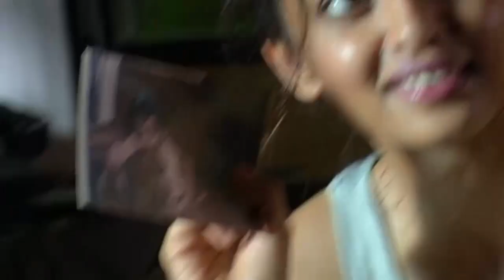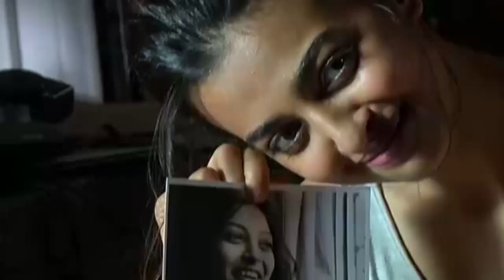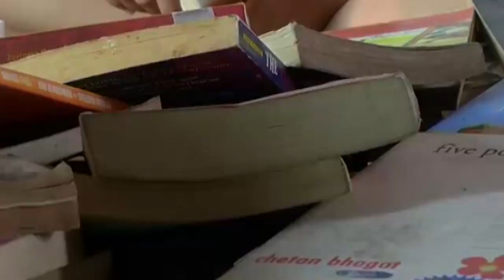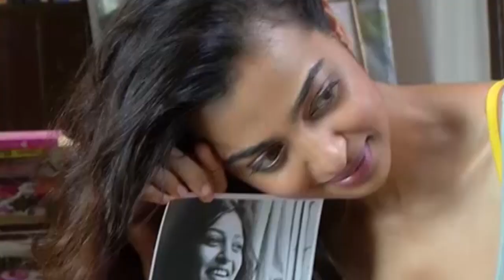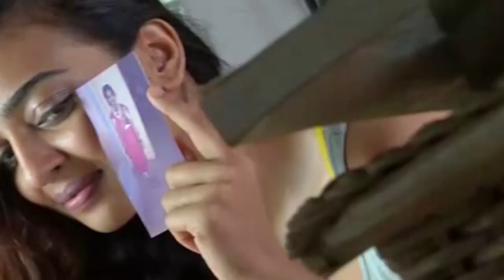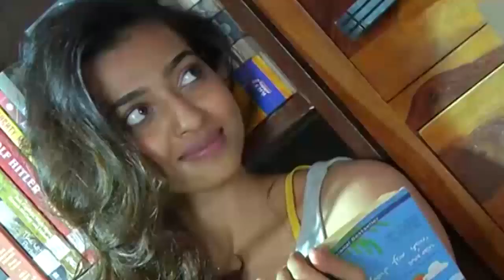Radhika Apte Hot Photoshoot Hd Video